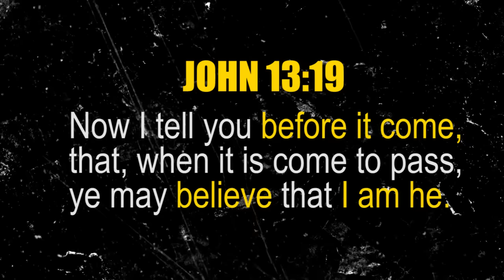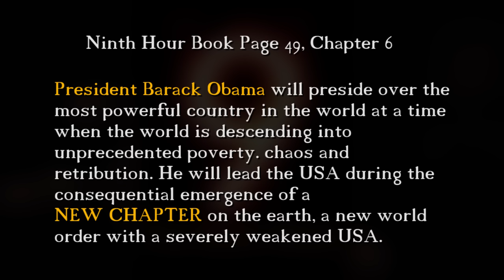Nuclear "NEW CHAPTER" hoodwinks the world as OBAMA fulfills Prophecy